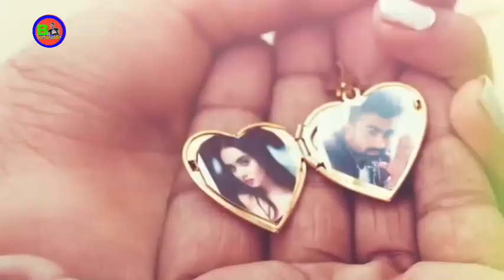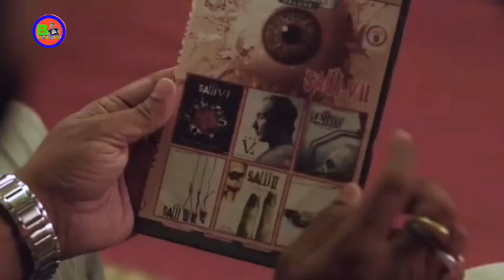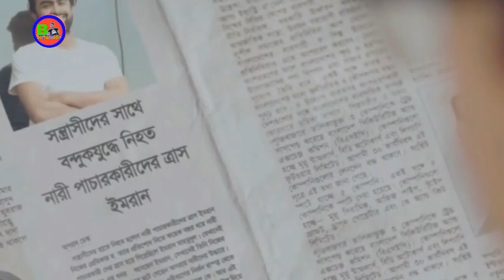ইমরান নতুন গান 2019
আমার ভিডিও টি ভালো লাগলে অবশ্যই লাকই  কমেন্ট ওsubscribeকরবে আর পাশে থাকুন